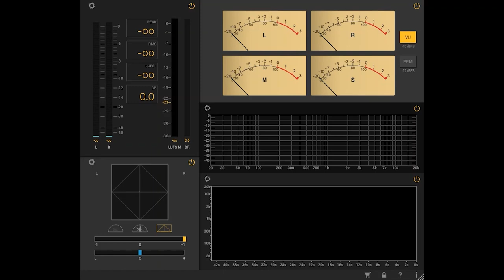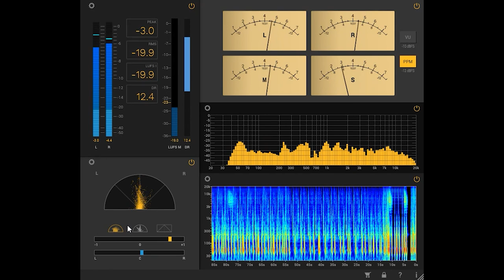效果器推荐：TR5 Metering